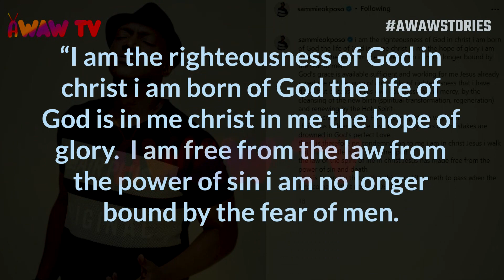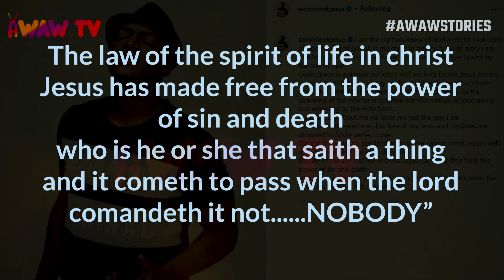SAMMIE OKPOSO RETURNS TO SOCIAL MEDIA AFTER WIFE FORGIVES HIM OF HIS SINS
ABOUT US
-Trivia games
-Bible games
-Short movies
-Music videos
-Lyrics videos